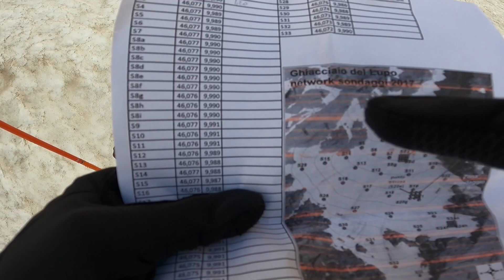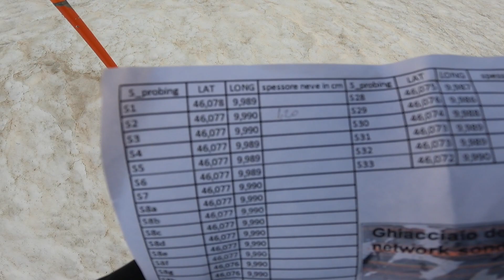GHIACCIAIO DEL LUPO - SERVIZIO GLACIOLOGICO LOMBARDO (+ Bivacco Resnati e Bivacco Corti)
Finalmente un motivo nobile per andare in montagna! In questo giro ho partecipato alla missione del Servizio Glaciologico Lombardo (SGL) per il monitoraggio di inizio estate del Ghiacciaio del Lupo, uno degli ultimi ghiacciai rimasti sulle Orobie.
Esperienza incredibile, anche se i risultati del monitoraggio non preannunciano nulla di buono per il futuro… questo è stato l’anno più secco dall’inizio delle rilevazioni.

Riprese con fotocamera by Mike